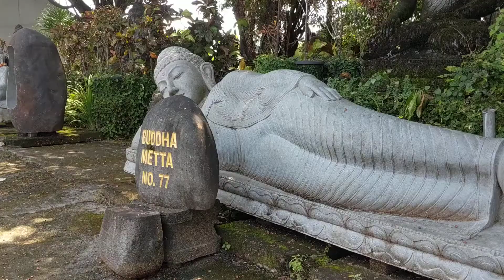Buddha Everywhere 🤣 @buddhamettaarama6951.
When in @bali this is the place to find a Buda to take back home.